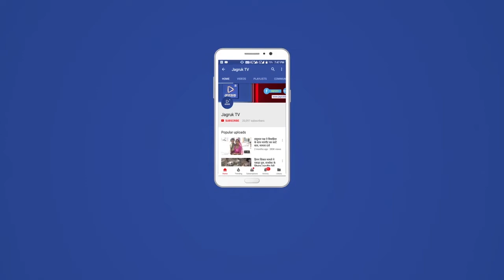Jagruk TV : मारवाड़ में एक बार फिर टिड्डी दल ने अपनी दस्तक दी है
टिड्डी दल का अनार, बाजरे की फसल पर हमला, ग्रामीणों ने किया स्प्रे

जालोर जिले के सायला उपखण्ड में एक बार फिर एक महीने में दूसरी बार टिड्डी दल ने किसानों के बाजरे और अनार की फसल पर हमला किया है। टिड्डी दल ने प्रवेश करने के बाद उपखंड क्षेत्र के कई गांवों में खेतों पर हमला किया। शनिवार रात को टिड्डी दल ने केरली नाड़ी सांगाणा के आसपास पड़ाव डाला था, हालांकि अल सवेरे किसानों ने पहुंचकर स्प्रे से दवाई का छिड़काव कर टिड्डियों को नष्ट करने का भरसक प्रयास किया, लेकिन टिड्डियों की संख्या ज्यादा होने से कोई सफलता नहीं मिली। मौके पर किसानों की भारी भीड़ भी एकत्रित हो गई।

रविवार सवेरे टिड्डियों ने उड़ान भरनी शुरू कर दी, जिसने आसपास के खेतों में जमकर तबाही मचाई जिससे किसानों में मायूसी छा गई। दूसरी ओर किसानों ने टिड्डियों से बचाव के लिए खेतो में धुंआ करने के साथ तेज ध्वनी, टायर जलाकर व फव्वारे चालू कर टिड्डियों से बचाव को लेकर कई जतन किए, लेकिन फिर भी टिड्डियों से फसलों को नहीं बचाया जा सका। ईधर देखो खेतों में किसानों का पूरा परिवार जिसमें महिलाएं, बच्चे व बुजुर्ग थालियां बजाते नजर आए।

जागरूक टीवी के लिए जीवाणा से रूपाराम चौधरी की रिपोर्ट

Jagruk TV